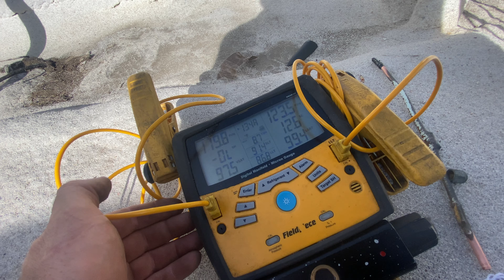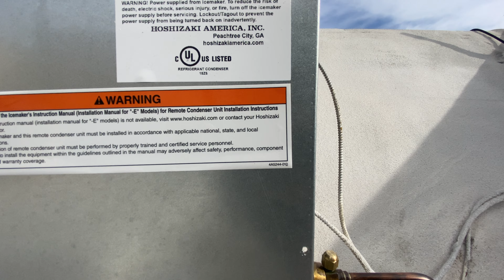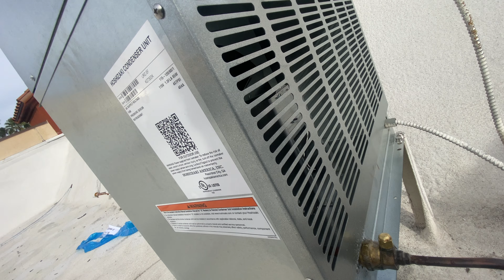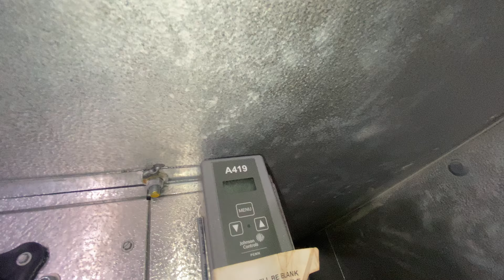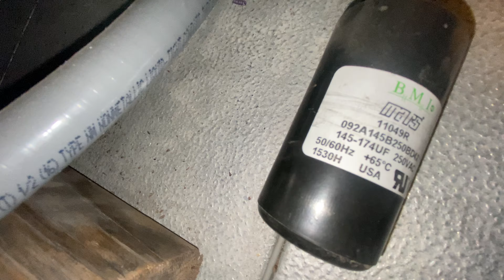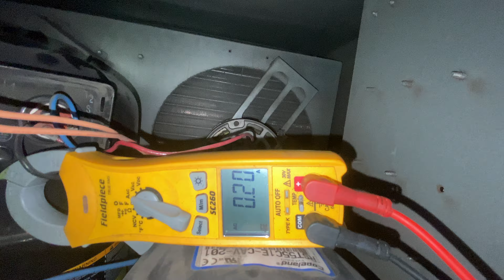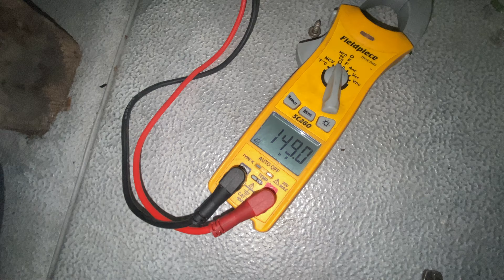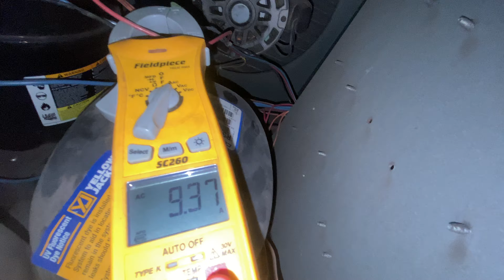Hoshizaki KM-660MRJ Ice Machine Install. Plus Walk In Freezer Compressor Doesn't Start.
KM-660MRJ With Condenser URC-5F Install

0:00 - Overview Old Hoshizaki KM-630
0:30 - Condenser Swap
1:41 - Old Hoshizaki Head Prepping For Removal
5:26 - Prepping Line Set And New Machine
8:50 - Connecting New Machine
13:15 - Start Up
15:00 - First Harvest Cycle
16:33 - Long Drive To The Next One
18:15 - Walk In Freezer Service Call. Compressor Not Running.